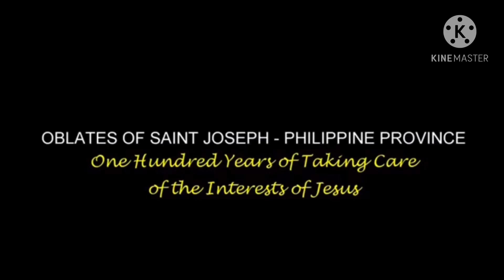October 1, 2020, Saint Therese of the Child Jesus, Luke 10:1-12, The Lord is our security.”